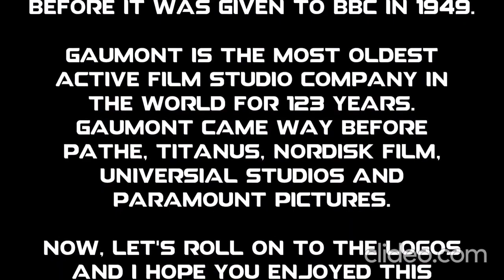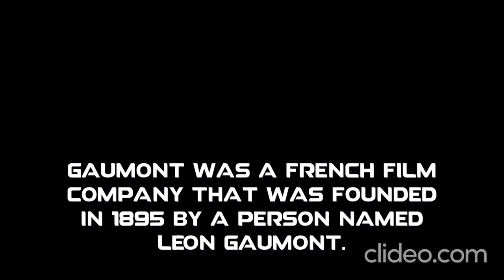Gaumont Logo History Reverse